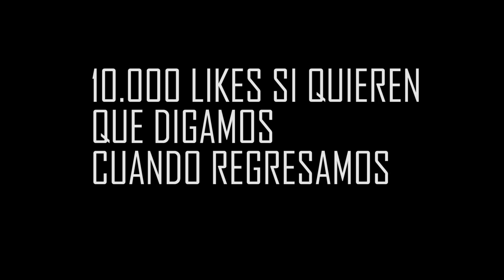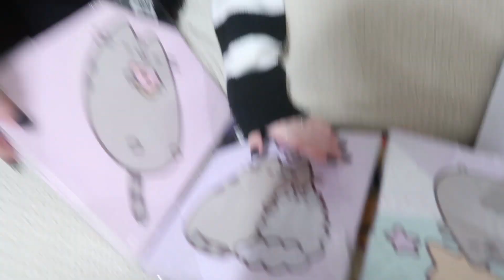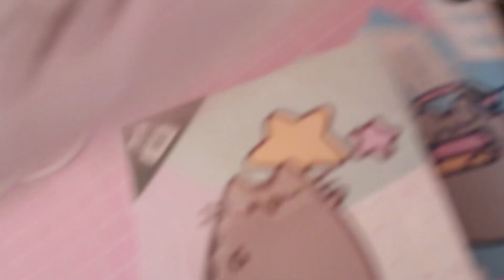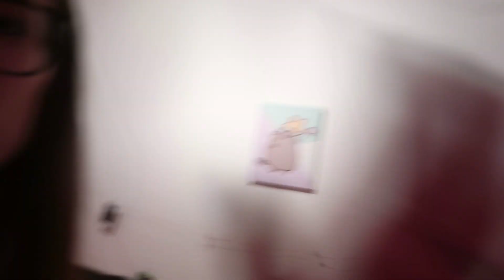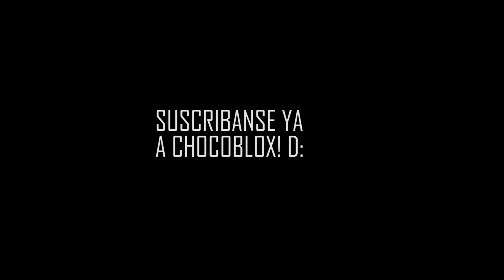¡TRANSFORMÉ MI HABITACIÓN POR COMPLETO CON LYNA!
EN ESTE NUEVO VIDEO, TRANSFORMAMOS LA NUEVA HABITACIÓN POR COMPLETO CON LYNA, UN CAMBIO TOTALMENTE RADICAL

↘️ ABRIR ↙️